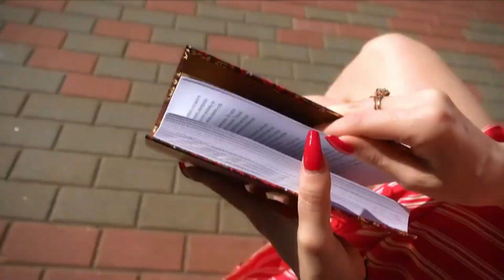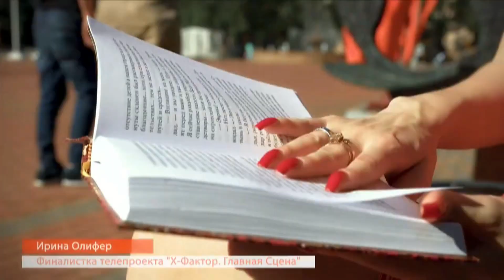Награждение юбиляров Балтийск 8 июля 2021 года